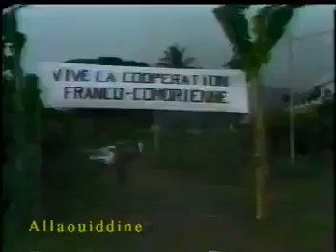L'Ancien Président Ahmed Abdallah Abderemane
MWIHICHIMIWA AHMED ABDALLAH ABDEREMANE PÈRE DE L'INDÉPENDANCE DE COMORES.